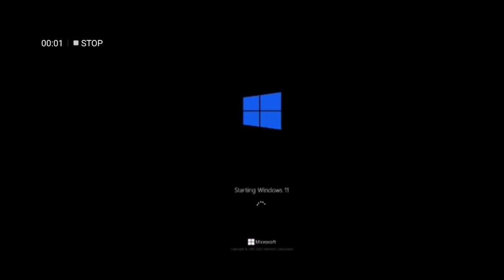Windows 11 Startup Sound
Startup sound for the upcoming Windows 11